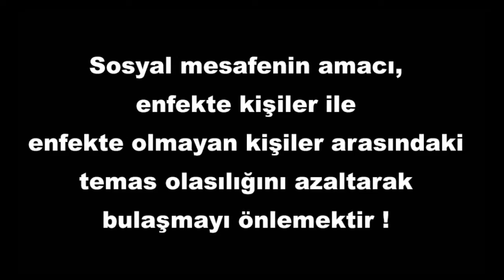Sosyal Mesafeye Dikkat Çekmek İçin Yeniden Tasarlanan İkonik Albüm Kapakları | laforizma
Los Angeles merkezli Activista ajansının kurucuları Beto Fernandez ve Paco Conde, Kaliforniya'da korona salgınının artmasıyla beraber sosyal izolasyona başladılar. Yöneticilerin insanları sokağa çıkmamaları konusunda uyarmalarına rağmen ise insanların büyük gruplar halinde parklarda ve plajlarda gezdiklerini farkettiler.
Sosyal mesafe kurallarına insanların uymadığını farkeden ikili, “ 6 Feet Covers " adlı bir proje üzerinde çalışmaya başladılar.
İkonik Albüm Koleksiyonu, koronavirüsün yayılmasını durdurmak için birbirinden uzak kalmanın önemi hakkında farkındalık yaratmak için yeniden tasarlandı.
1) The Beatles - Abbey Road (1969)
2) Queen - Queen II (1974)
3) Blondie - Blondie (1976)
4) U2 - The Joshua Tree (1987)
5) N.W.A - Straight Outta Compton (1988)
6) Ramones - Anthology (1999)
7) Simon & Garfunkel - Bookends (1968)
8) Kiss - Destroyer (1976)
9) Fleetwood Mac - Rumours (1977)
10)  AC/DC - Highway to Hell (1979)
11)  Fugees - The Score (1996)
12)  Run-D.M.C. - The Essential (2012)
13)  The Clash - Combat Rock (1982)
14)  The Beach Boys - Surfer Girl (1963)
15)  Pet Shop Boys - Actually (1987)
16)  The B-52's - Wild Planet (1980)
17) Jackson 5 - Maybe Tomorrow (1970)
18)  Pearl Jam - Ten (1991)
19)  Destiny's Child - Destiny Fulfilled (2004)

Hayat Yaşamaktır...